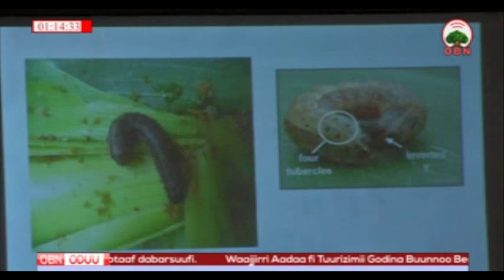Ministeera Qonnaa OBN 20 06 2010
[OBN 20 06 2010] Ilbiisota midhaan balleessan to’achuun oomisha dabaluuf hojjechaan jira jedhe Ministeerri Qonnaa fi Qabeenya Uumamaa.Ministeerichi raawwii  hojii bara 2009/10 qorateera